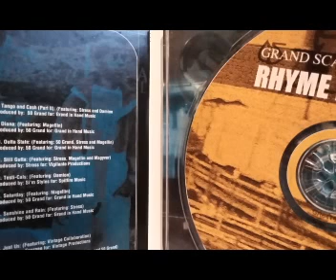Snippets from 50 Grand compilation Grandscale Records Rhyme Expedition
2003 Oakland California & New York.

Producer 50 Grand, based outta Oakland with New York ties.

To my knowledge, IT IS NOT Biggie's 50 Grand / L.O.D., this is another artist/producer. Likely the one who's been layin down tracks in the O since the early 90's.